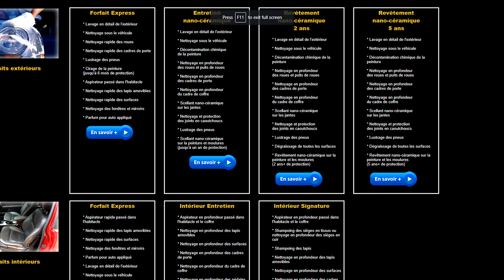Entretien nano-céramique (français)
Information sur notre forfait d'entretien nano-céramique et protection de la peinture pendant un an.